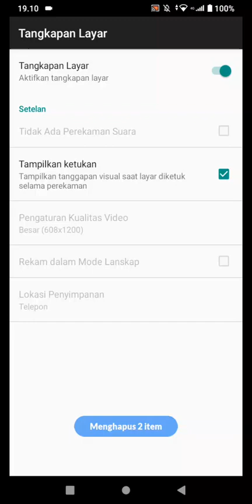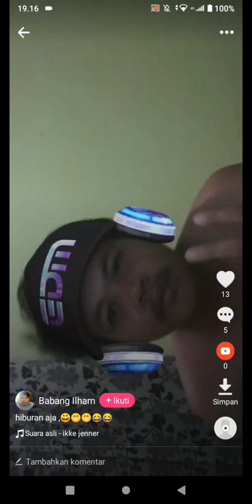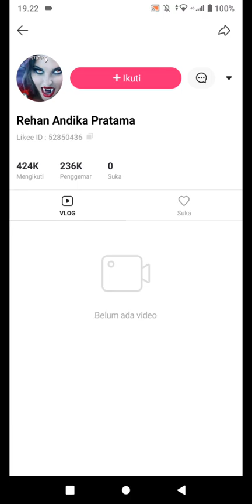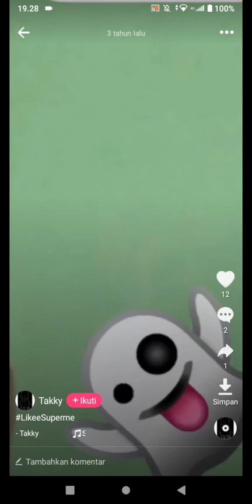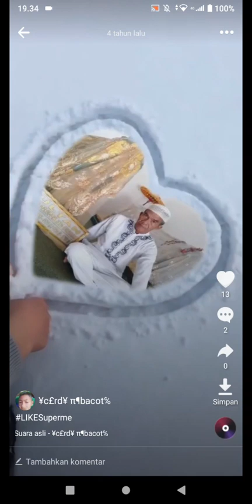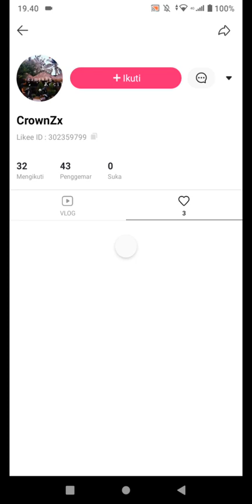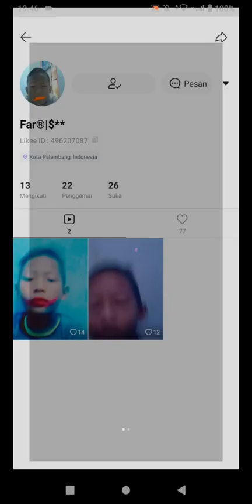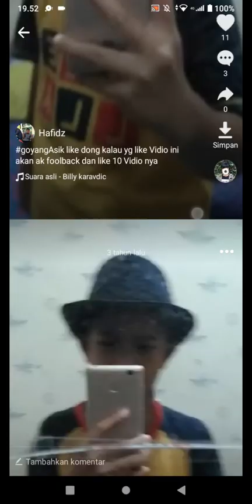Reaction akun Likee dari teman alumni sekolah lama ku yaitu MI & SMP Jihadiyah 1 Ilir Palembang #1